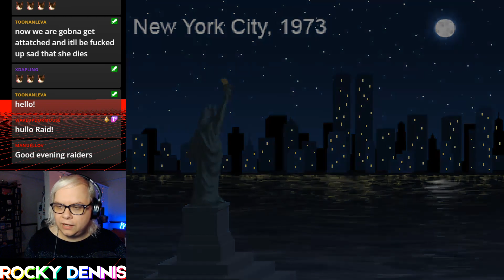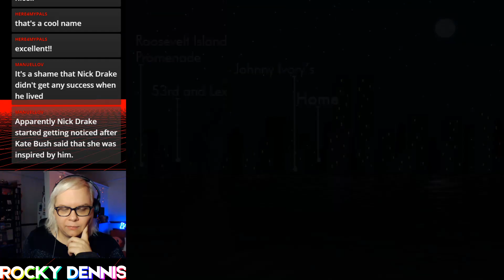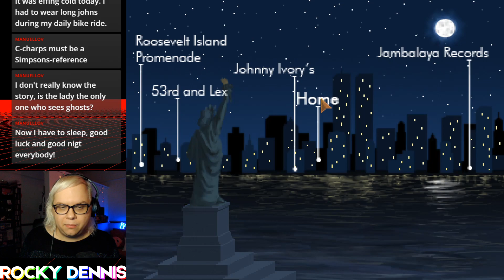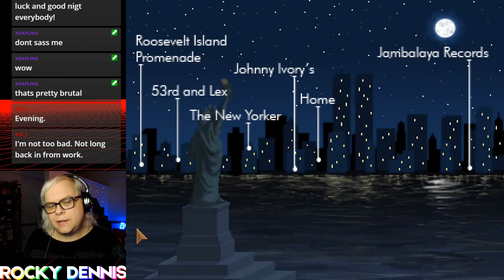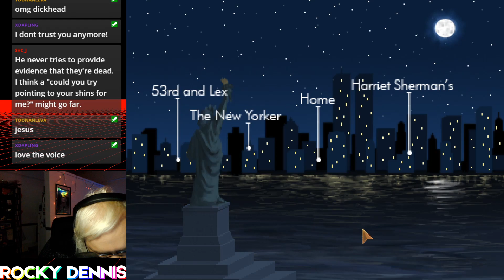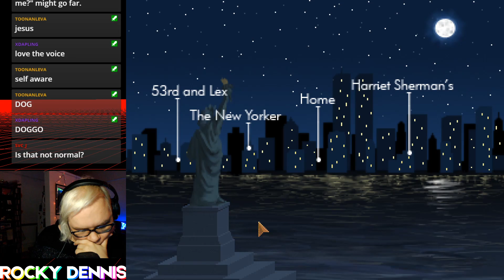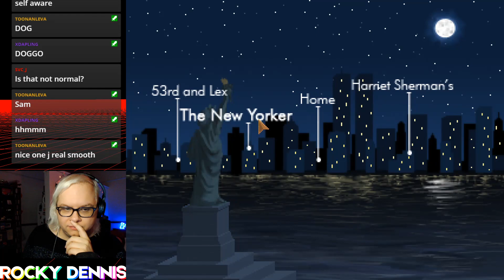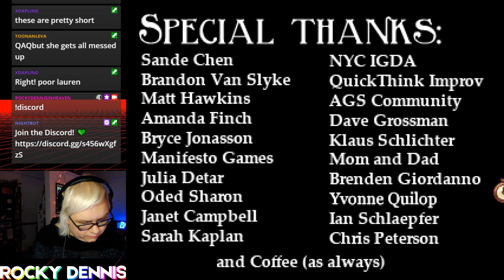Blackwell Unbound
The second part of the Blackwell series takes us back a few decades to the adventures of Rosa's aunt Lauren. It's a story of jazz, broken families, and one homeless lady who just wants to help people.

CW: Death, hauntings, ghosts, alcoholism, mental health discussions, pixelated eye gore